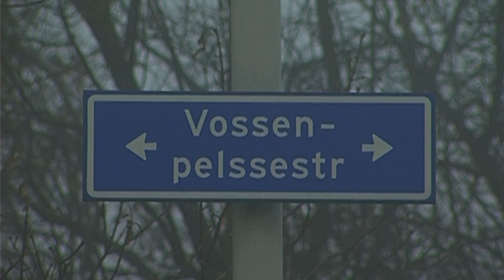Verbinding Ovatonde met Bemmel dichterbij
De verkeerswethouders van gemeenten Nijmegen en Lingewaard hebben maandag een bestuursconvenant getekend dat moet leiden tot de realisatie van de Dorpensingel. Deze weg moet een verbinden vormen tussen de ovatonde op de Prins Mauritssingel en de Zandsestraat in Bemmel. Daarvoor wordt een gezamenlijke projectorganisatie in het leven geroepen.